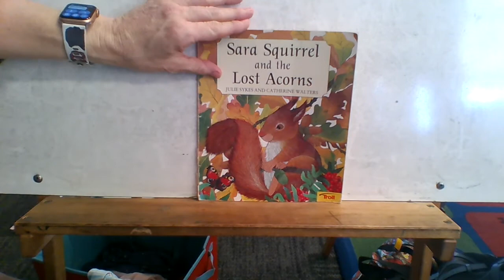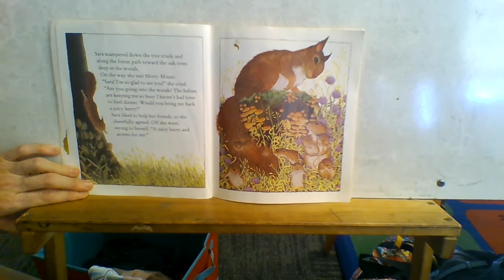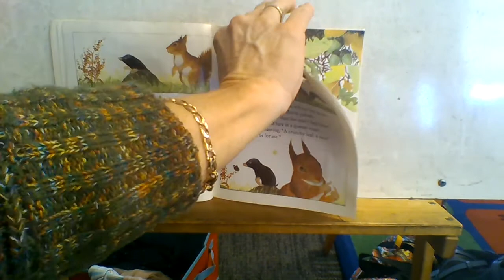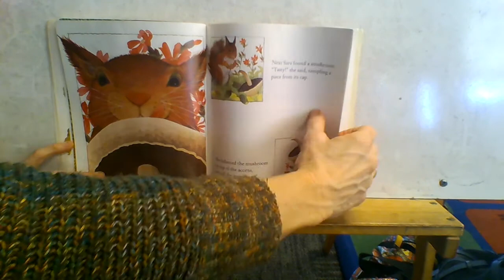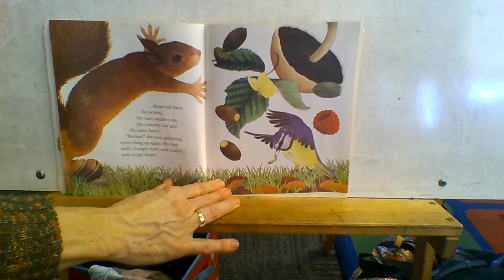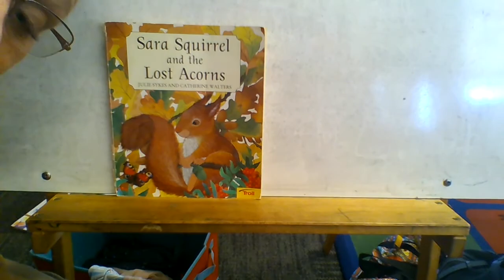Sarah Squirrel And The Lost Acorn